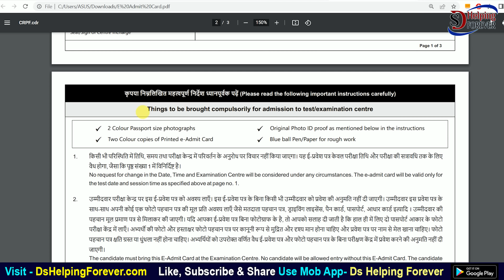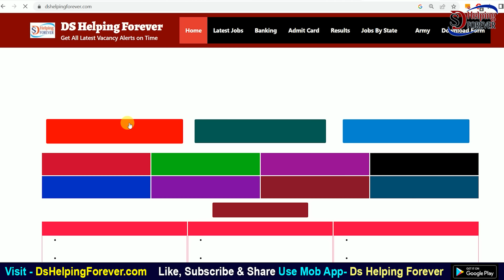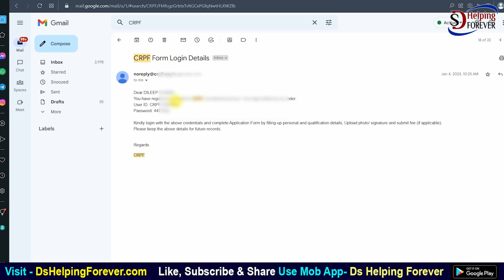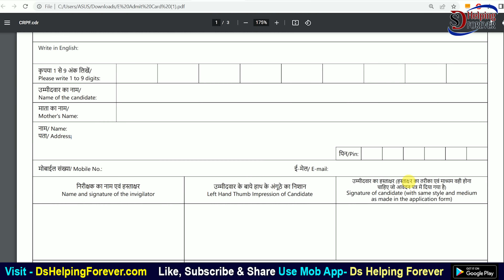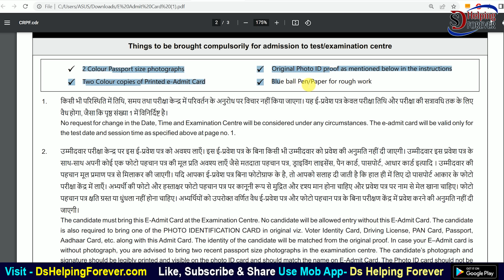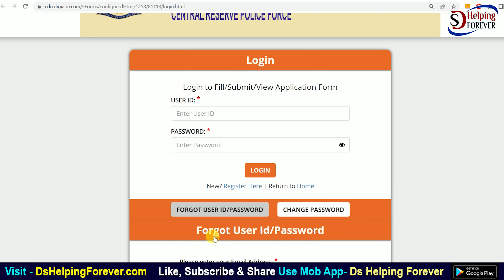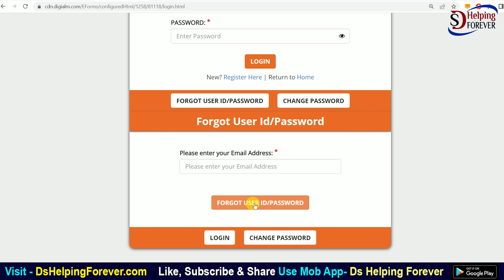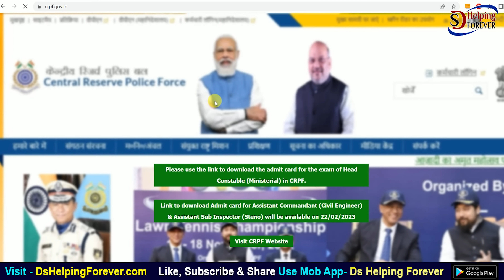CRPF Admit Card 2023 Kaise Download Kare | How to download CRPF Admit Card 2023 for HCM and ASI Post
In this video I talk about CRPF Admit Card 2023 and CRPF HCM and ASI Admit Card 2023. How to download CRPF HCM and ASI Admit Card 2023. Official Link activated by CRPF for Downloading Admit of CRPF HCM and ASI Exam 2023.

CRPF Helpline No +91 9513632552